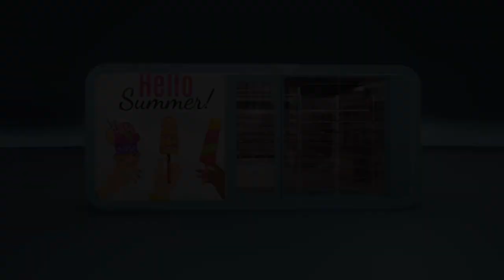Modułowe pawilony handlowe | POP-UP COCO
Wyjątkowa linia modułów POP-UP

Szukasz pomysłu na sklep, biuro czy kawiarnię? 🤔
Masz problem z wyborem koloru? My takich problemów nie mamy 😜
COCOMODULE dostarczy Ci taki moduł jaki tylko zapragniesz!